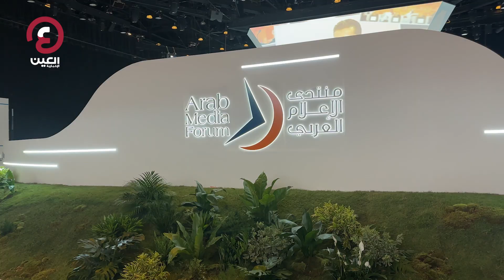مستقبل منتدى الإعلام في ظل التحول الرقمي للإعلام